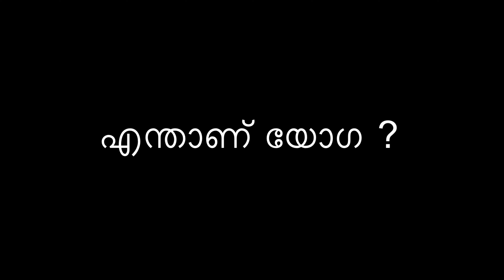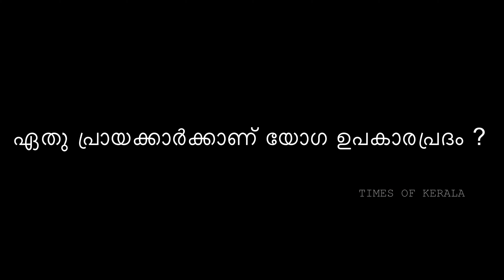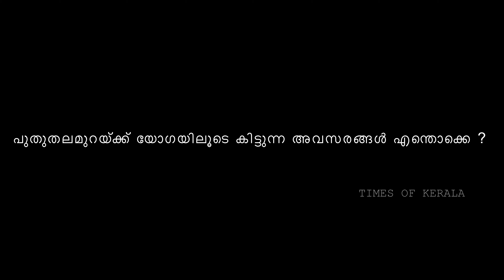| യോഗ |YOGA| Season 2| EP 1 |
ആത്മീയതയിലൂടെ | യോഗ | YOGA | Season 1 | Episode 1 |

Special thanks to  : കെ സി മാധവൻ മാസ്റ്റർ സാംസ്കാരികനിലയം (എളയാവൂർ , മുണ്ടയാട് )

Thanks to : ശ്രീമതി പുഷ്പ സി ( ഡിപ്ലോമ യോഗ ട്രൈനെർ )

Screenplay : Rahul Pradeep
Camera & Production : Pradeepan Elayavoor